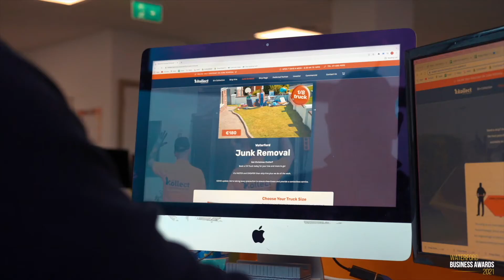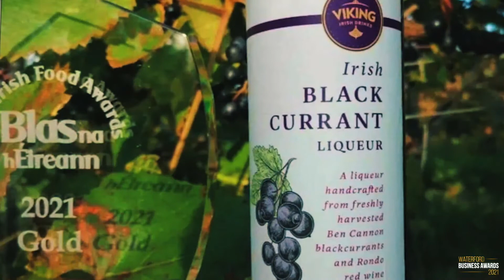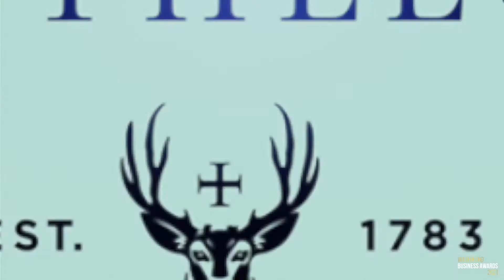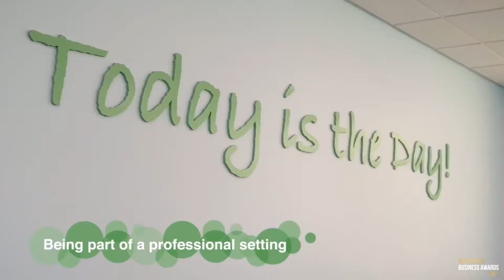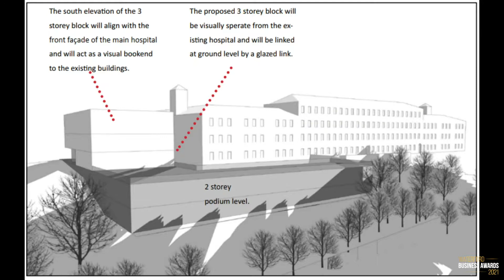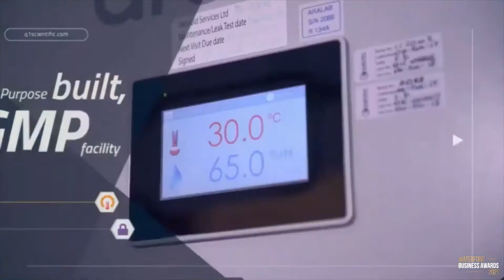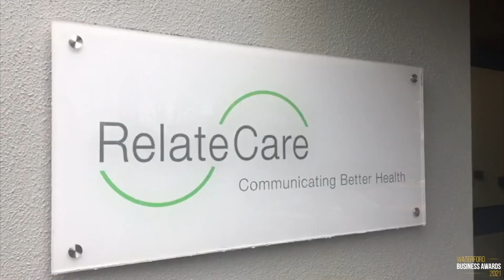Waterford Chamber Business Awards 2021 sponsored by WLR FM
TQS Integration, based in Lismore, County Waterford, has been named overall Business of the Year at the 2021 Waterford Business Awards.

The company received the great news at a virtual ceremony this lunch time, presented by WLR's Damien Tiernan and Mary O'Neill at The Broadcast Centre.

TQS Integration is a global consulting, engineering and technology company. It also picked up the Business of the Year (150+ employees) award during the live streamed event.

Headquartered in Lismore, TQS started as a family business in 1995, then a husband and wife team at a kitchen table.